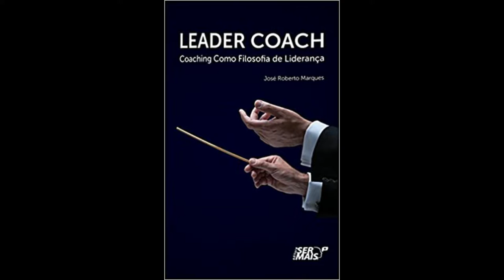José Roberto Marques - História de Vida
💰Como Criar um Negócio Na Internet Em Apenas 7 Dias Com uma técnica que poucas pessoas conhecem

José Roberto Marques (São José do Rio Preto, 10 de setembro de 1966)  é um empresário, palestrante, escritor com mais de 50 livros publicados[1], master coach, fundador e CEO do Instituto Brasileiro de Coaching (IBC).[2]

Responsável pela criação da metodologia Self Coaching, realizou o treinamento de milhares de pessoas. Foi bicampeão do prêmio Top of Mind de RH[3][4], prêmio que prestigia pessoas e empresas do segmento, onde o IBC foi coroado por três vezes consecutivas, sendo a última em 2018, na categoria Treinamento e Desenvolvimento Humano.

Com a crescente do coaching no país e no mundo, José Roberto Marques teve a oportunidade de fazer parte do programa O Aprendiz[5], nova versão do programa exibido na Band com a participação de influenciadores digitais, assumindo a posição de conselheiro de Roberto Justus.